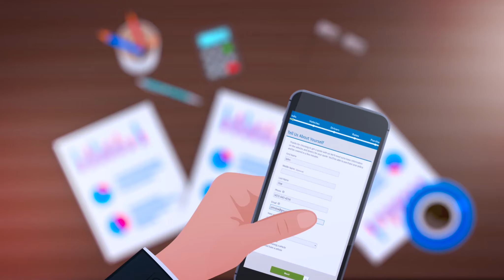Illinois Auto Insurance Website Video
At iExplainers, we specialize in producing affordable, creative and engaging animation videos to make it fast and simple for anyone to understand and learn what business you are in, and the products and services your business offers.

Our highly experienced creative teams are committed in crafting each and every video based on custom attributes of your customers with the aim of sending out a well-focused and uncluttered message.